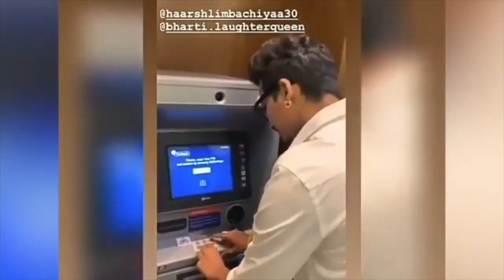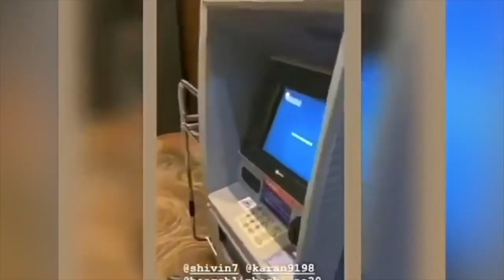Tejasswi Prakash EMOTIONAL VIDEO During BIRTHDAY Celebrations With Friends